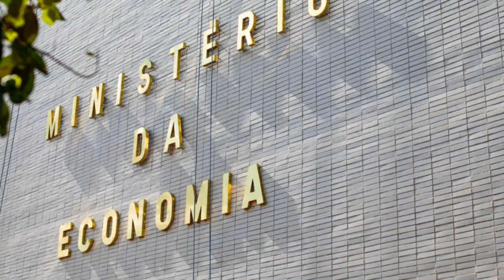SAQUE DO FGTS PODE BENEFICIAR 40 MILHÕES DE TRABALHADORES E LIBERAR R$ 20 BILHÕES NA ECONOMIA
| BRASIL |